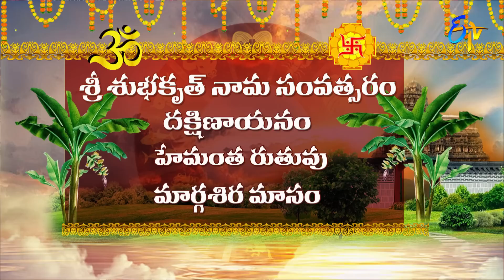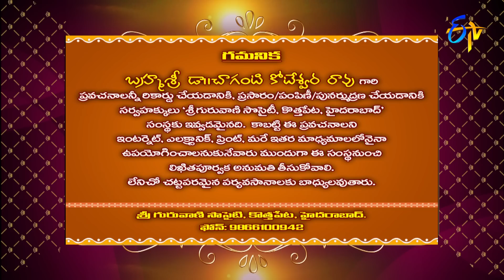Subhamastu | 11th December 2022 | Full Episode | ETV Telugu